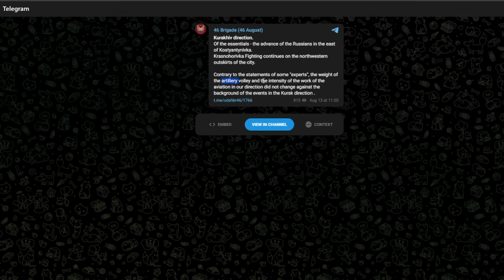UCRANIA SOBRE KURSK | Pokrovsk CONTINUA COLAPSANDO | Masivos ATAQUES de Rusia en el sur del Donetsk